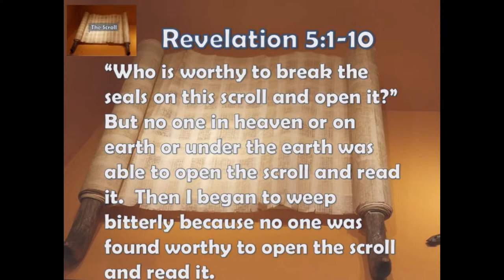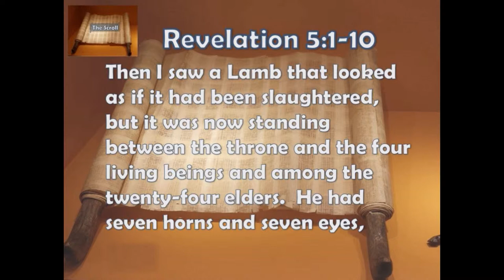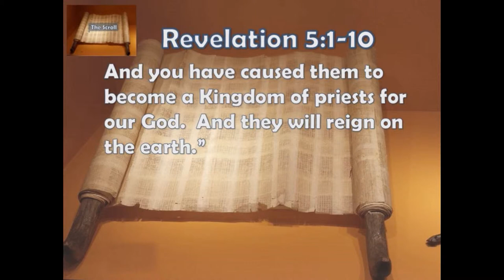5 9 19 The Scroll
It’s surreal, strange, odd, and dreamlike, this hope of all things becoming new…stepping-into privileged, rarified air.